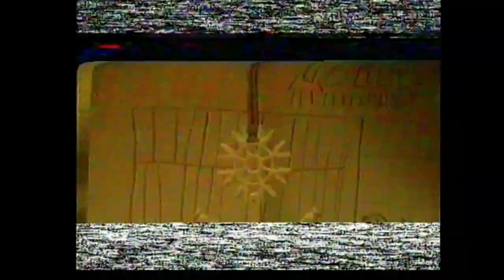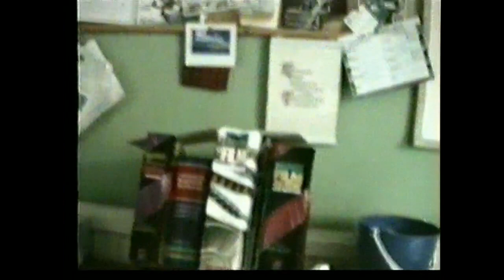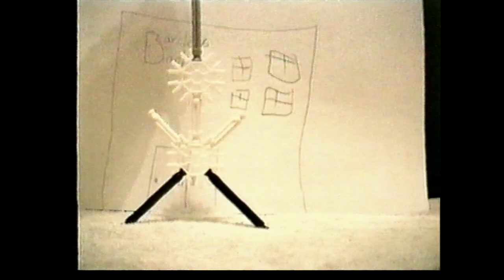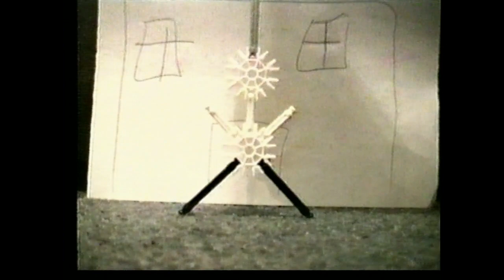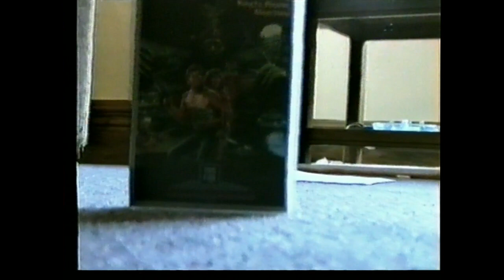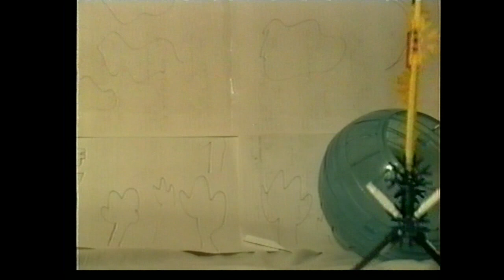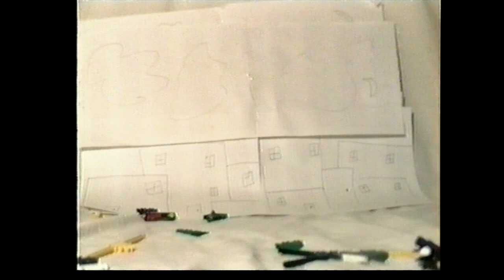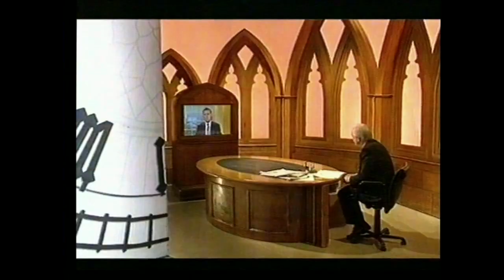YOYO kings and other things